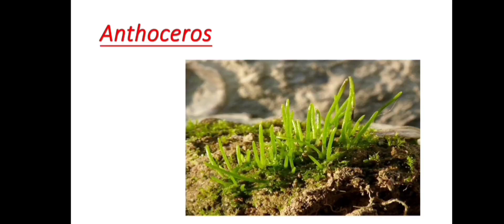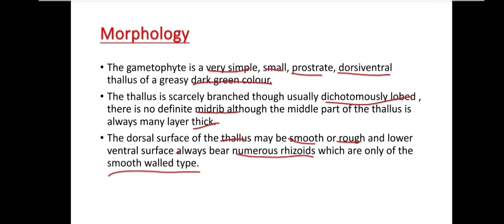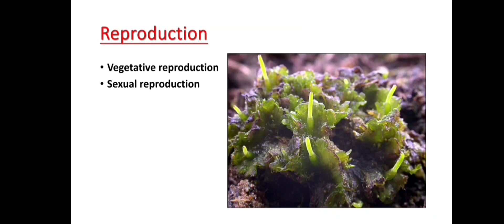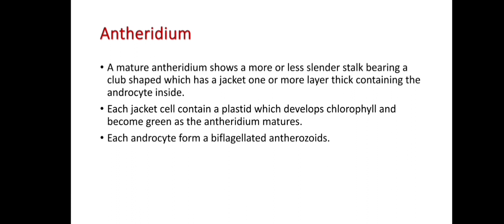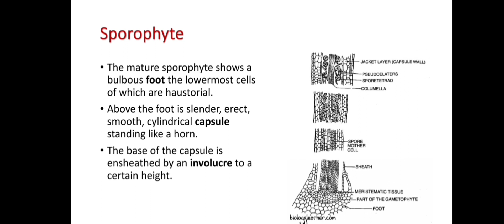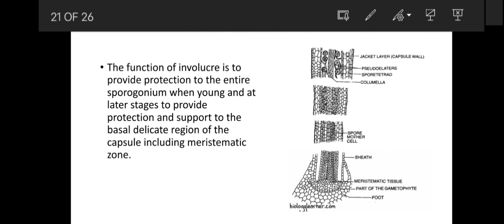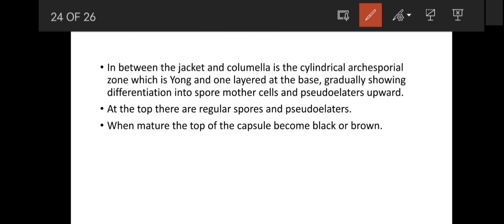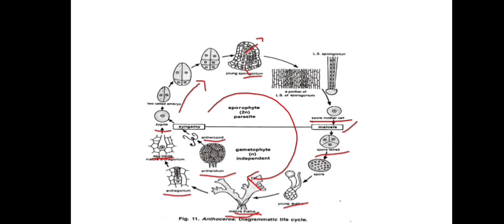Anthoceros !! Bryophyta !! B.Sc second semester !! B.Sc botany !! Part 6 !!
Anthoceros !! Bryophyta !! B.Sc second semester !!  B.Sc botany